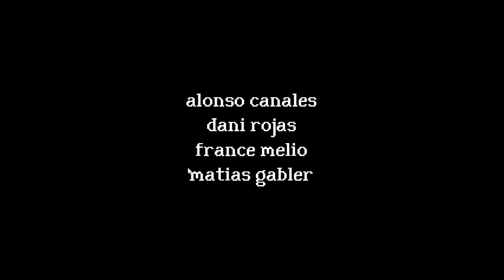Animal crossing got weird - Rental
We are off to the rental house, and for some reason we're in animal crossing, and the door is gone WHAT IS GOING ON